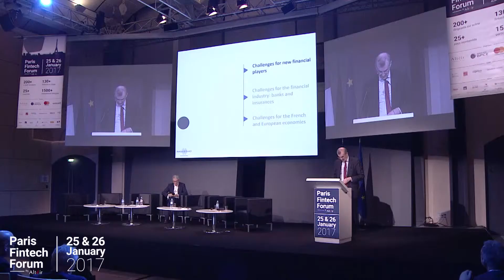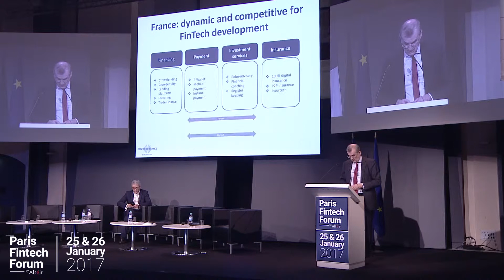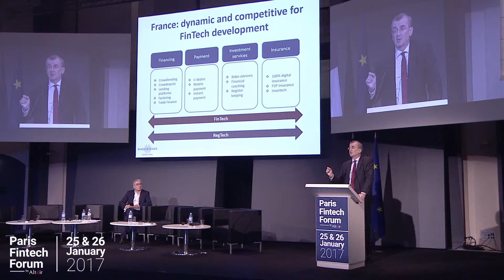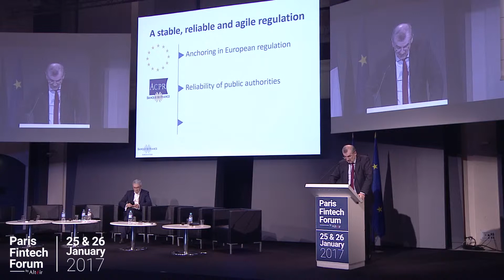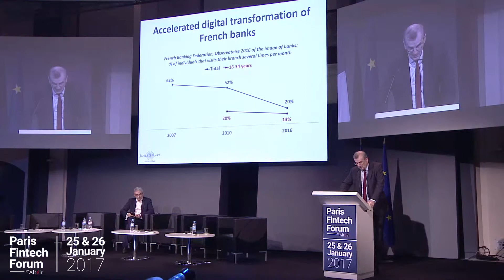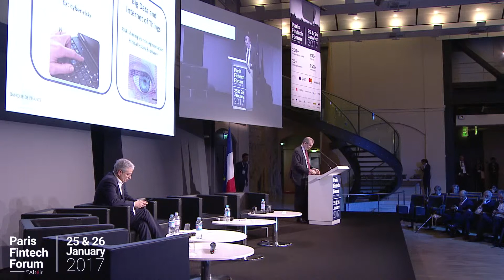Keynote of François Villeroy de Galhau -Full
- WATCH THE FULL PANEL VIDEO -

Speaker
François Villeroy de Galhau - Banque de France  Governor (FR)